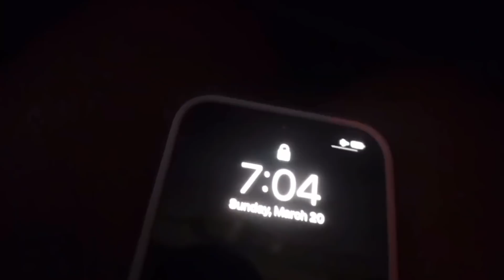FACING MY BIGGEST FEAR | GIANT KING CRAB SEAFOOD BOIL MUKBANG | STORY TIME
FACING MY BIGGEST FEAR | GIANT KING CRAB SEAFOOD BOIL MUKBANG

Hey babes❤️ I hope you guys enjoyed todays giant king crab seafood boil mukbang. I did a story time today on facing my my biggest fear